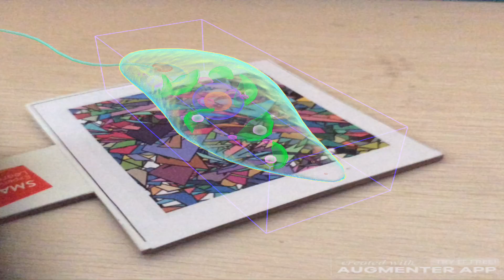Euglena Virtual Reality Demo Video Augmented Reality Demo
Virtual Reality ( VR ) App of Euglena  in 360 VR view.
Enjoy Euglena  App in Virtual reality and augmented reality (AR).

This VR application includes fun quiz VR Game for naming parts of the Euglena .
This is one of best educational VR Games.
One of the Only VR apps to have Euglena  in VR and AR simultaneously.
Record a VR Video with this Application.

Features of the VR Euglena  App:

1) Users can Zoom and Rotate the 3d model.
2) Students and teachers can Take apart each of the parts.
3) Each Part of the virtual reality model can be made Glassy.
4) Teachers can Label or Title every part of the VR model in the application.
5) Analyse feature allows teachers  discuss any one part of the VR Euglena .
6) The snap feature allows you to save the image of the 3D or augmented reality model.  This image can be used for your next project or learning. Share or upload or print the images to showcase it to your friends.
7) Pen tool allows teachers to draw or pin specific parts of the VR Euglena.
8) The AR button allows you to bring the model from virtual world to real life situation by placing the camera on a marker.
9) Quiz feature allows you to play a fun vr game of naming parts of the model.